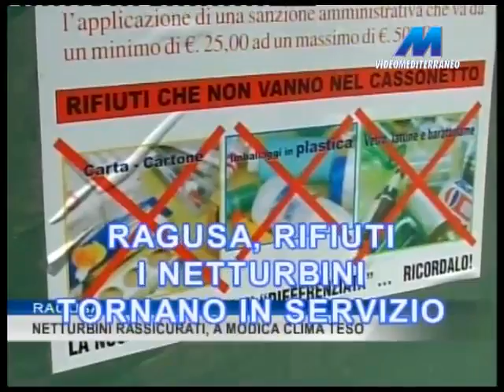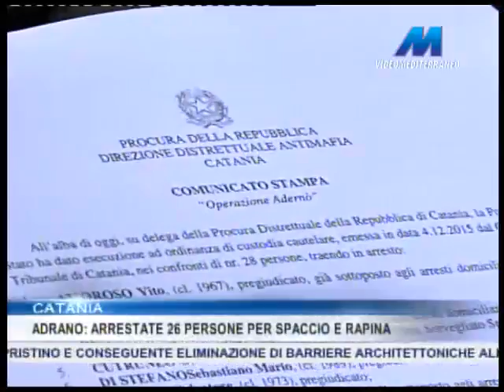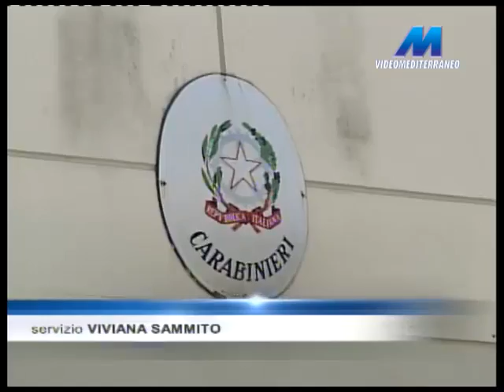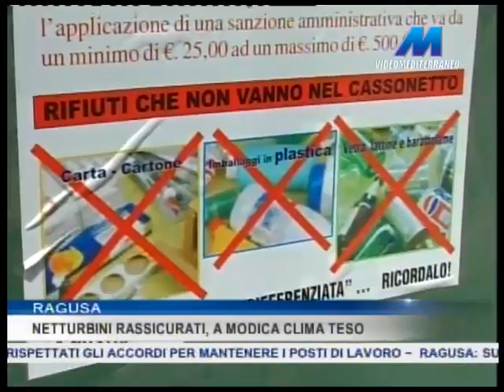MTG 14:15 DEL 10-12-2015